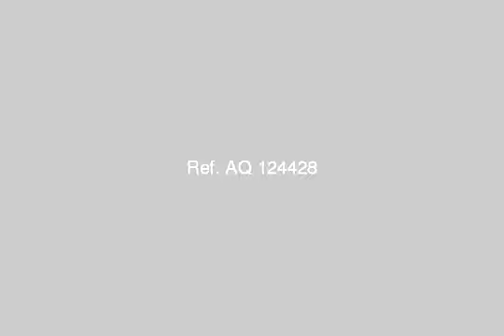Land Or Farm For Sale In North Coast - mlseg.com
Land Or Farm For Sale In North Coast ارض بسيدى عبدالرحمن امام قرية مراسى ثانى نمره على الشارع الدولى مصر ليبيا على شارعين عقد ازرق - الساحل الشمالى بسيىدى عبدالرحمن امام قرية مراسى - Egypt Real Estate | North Coast | Land For Sale